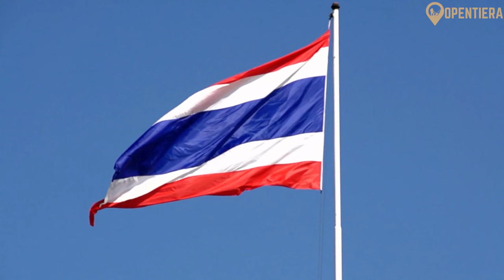THAILAND EXPLAINED in 12 Minutes (History, Geography, and Culture)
Welcome to our ultimate guide on Thailand! Whether you're planning a trip or just curious about this fascinating country, we've got you covered. In this video, we'll dive into everything you need to know about Thailand, from its rich history and vibrant culture to its stunning landscapes and delicious cuisine.